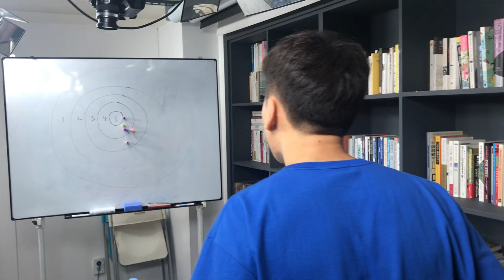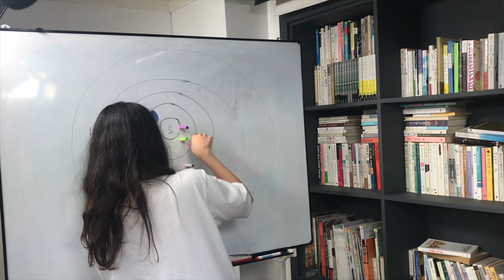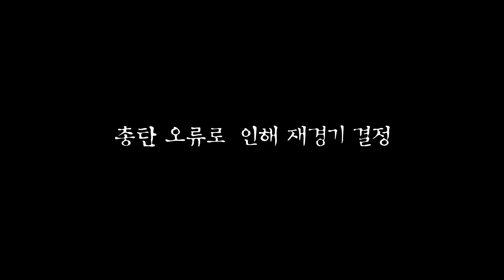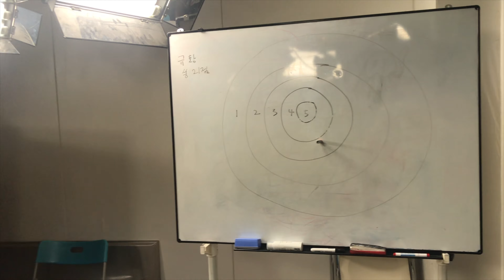쏭vs원빈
목요일 보드라이브 생방송이 끝나고 벌어진 쏭vs원빈(경규황)의 사격 대결!

서울시 서대문구 신촌로 25 102호 한마리곰미디어